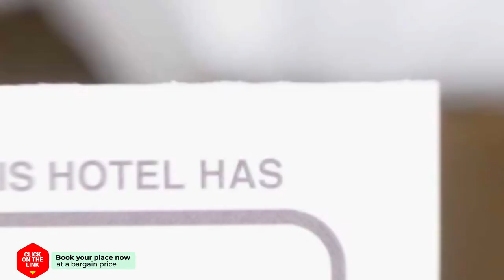Hotel Gast Inn Workum hotel review | Hotels in Workum | Netherlands Hotels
Hotel Gast Inn Workum hotel video review. Hotels in Workum, european 3 stars hotels.